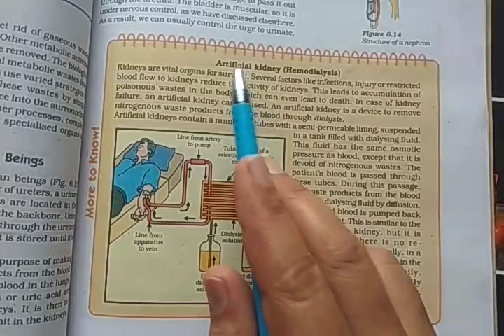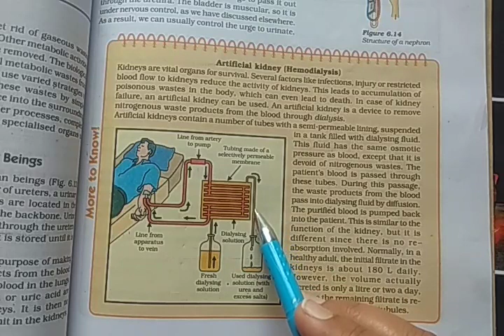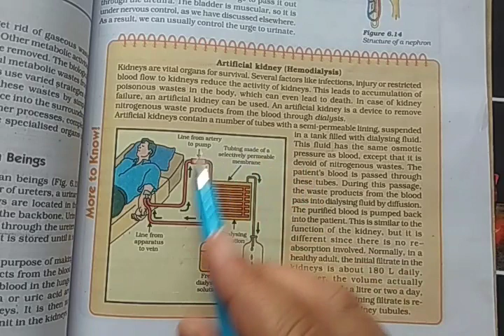Artificial kidney (continue)/Transplantation/Excretion in plants